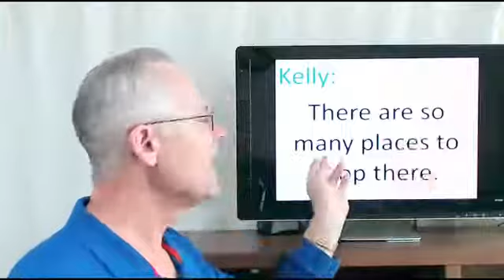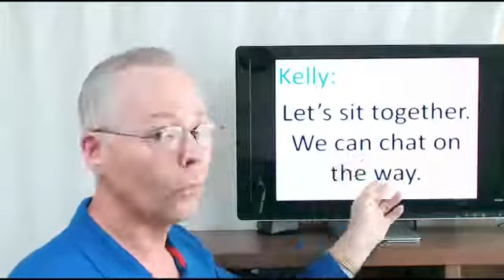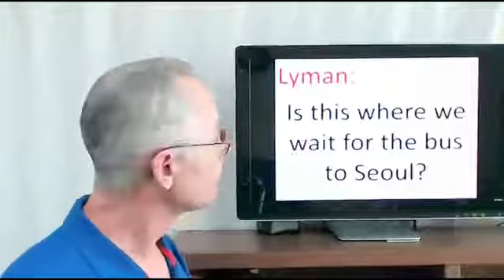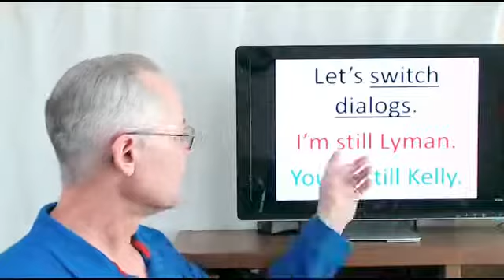Speak English - Learn English Conversation #4 w/ Spanish Subtitles - American English Pronunciation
You and I have a conversation as two people waiting for their bus to arrive. You speak out loud as you say your part and I reply.

Learn English - Conversation! #4: Español Subtítulos: Speak American English - Speak American English - Speech English Pronunciation Speaking 영어. You will learn how to Speak English online, here. Lyman Holton (me, your teacher) is a native speaker of American English, and will show you how to learn English.

Your proper use of business English will improve, too. This English class also supports EFL. It is a great tutorial for furthering your education as an English speaker.  Speak American English is what most English learners want to learn, but many aren't aware that American and British English are two rather separate forms English.

It's referred to as 영어 (English) in South Korea and Ingles in another. Do you know which country that is? A native English speaker, such as myself, is a great learning resource. I can give correct English pronounciation (Did you catch that there's an extra letter in that last word?

Let's have an English class, an English lesson or many English lessons together starting today! English subtitles are provided in many of my video lessons, but if not, just read the computer monitor or white board I'm using in the video. It works out the same way.